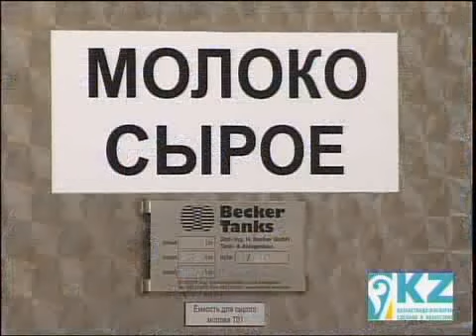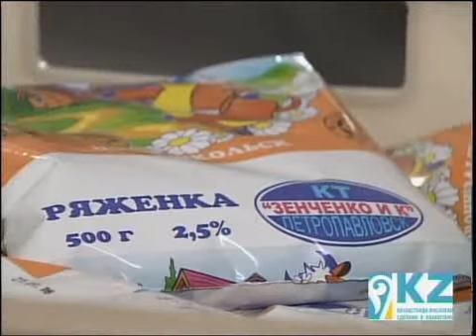Каз Молзавод Зенченко